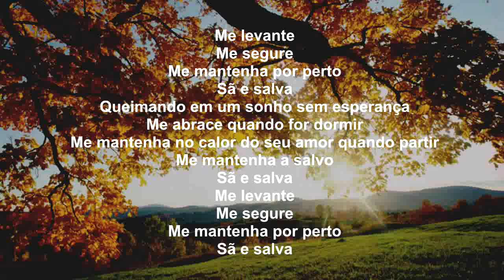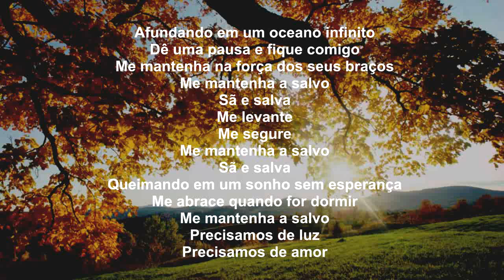Rihanna - Lift Me Up (Tradução Português) [Legendado Português]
You shouldn't skip out on this!

If u want beat, or custom beat produced by @DesejoBeats check out your ffm

Rihanna - Lift Me Up (From Black Panther: Wakanda Forever)
Rihanna - Lift Me Up (Wakanda Forever Lyric Video)
Rihanna - Lift Me Up (Visualizer)
Rihanna - Lift Me Up (Audio)
Rihanna - Lift Me Up (Live from the Oscars 2023)